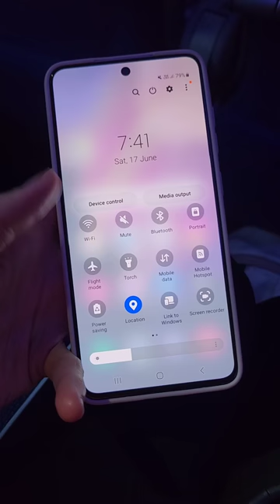OUR FLIGHT AUCKLAND🇳🇿 TO MANILA🇵🇭 | Going Home to Philippines after Five Years | McPherson Family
Sharing you our long journey home. Trip to Philippines 🇵🇭🥰✈️